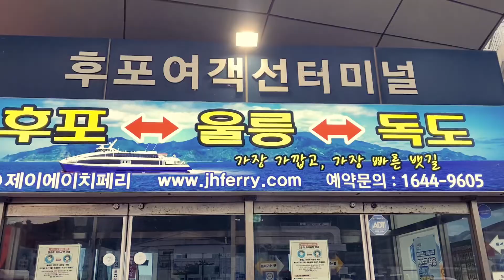영상2_어서와 독도는 처음이지? 1318상상발전소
청소년이 기획하고 진행하는
" 청소년 스스로 캠프 "
 어서와 독도는 처음이지?

* 일시 : 2022년 7월 7일 ~ 9일
* 장소 : 1318상상발전소, 울릉도, 독도
* 영상2 : 후포항으로